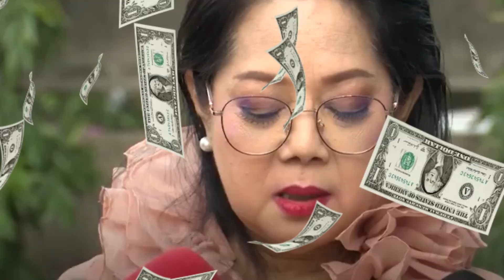ฟังจากปาก “คุณแม๊” เหตุผลที่ต้องเรียกเงินเพิ่มอีก 40.8 ช้านบาท และฝากคนที่ต่อว่า